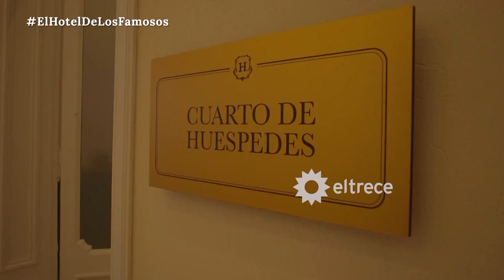¡BANDANA EN EL HOTEL DE LOS FAMOSOS! Lowrdes visitó a su amiga Lissa e hicieron un show magistral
Momento emitido el jueves 07 de julio de 2022 en “El Hotel de los Famosos”.